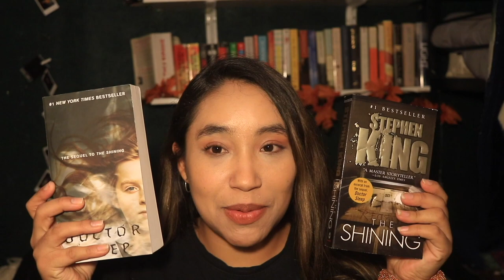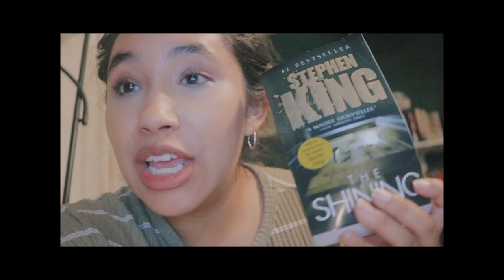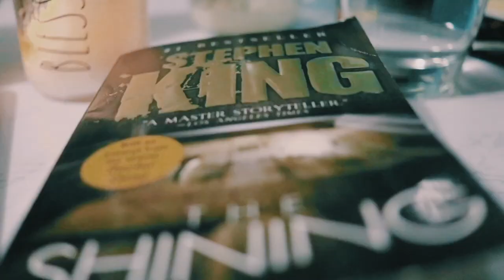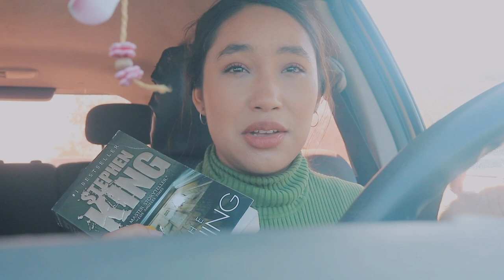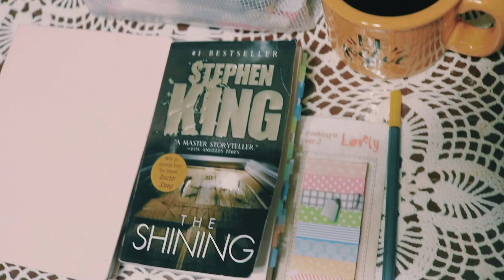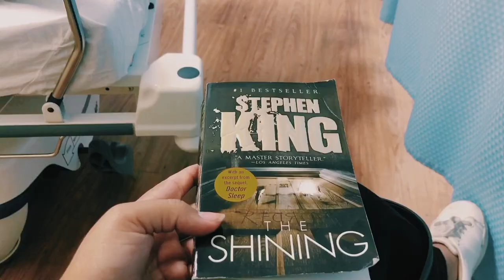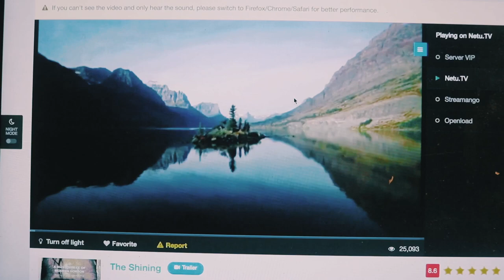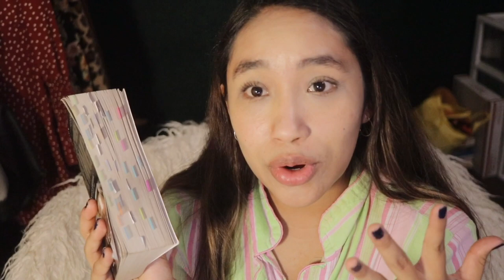The Shining - Stephen King | Reading Vlog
Hello friends,
*Press 1080p for better quality

Read The Shining this week, currently reading Doctor Sleep, hope you guys enjoy :)

Stories from The Avenue - Going to Ustka

I will post Friday and Monday :)
xoxo Tali 🌻